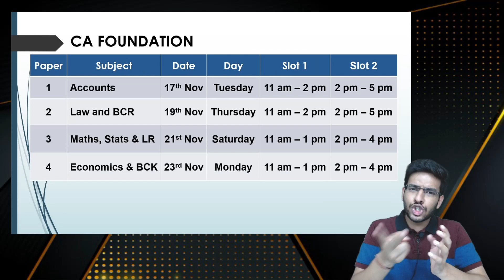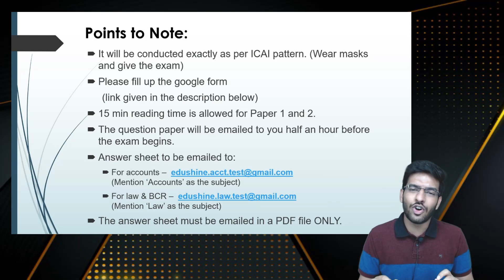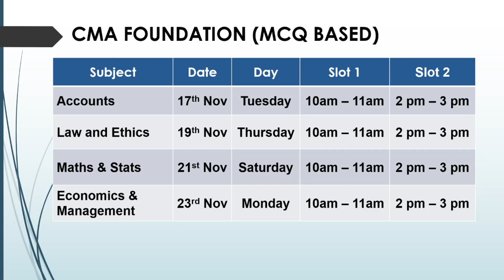CA / CMA Foundation Test Series | Dec 2020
For admission or any queries -